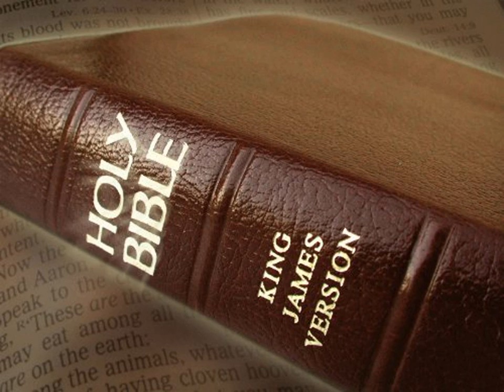King James Version Bible Audiobook Book of I Chronicles Chapter 18